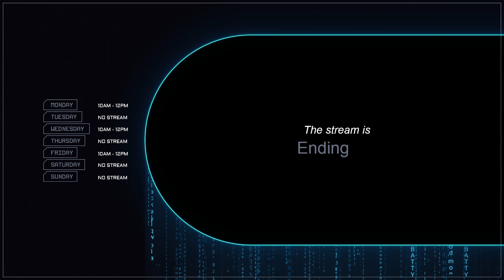Satisfactory - Update 8! - Part 2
Starting a fresh new game with Update 8!